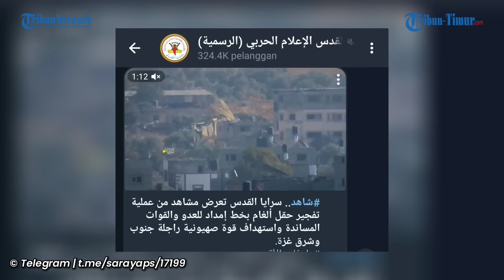Brigade Al-Quds Ledakkan Ranjau di Jalur Suplai Tentara Israel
TRIBUN-TIMUR.COM - Brigade Al Quds kembali meluncurkan serangan ganas ke posisi Zionis.

Mereka mengecoh iring-iringan tentara IDF dengan meledakkan ladang ranjau dan jalur suplai di selatan dan timur Gaza.

Detik-detik menegangkan Brigade Al Quds menyerang Zionis itu pun terekam dalam sebuah video dan diunggah melalui saluran Telegram, pada Jumat (12/1).(*)